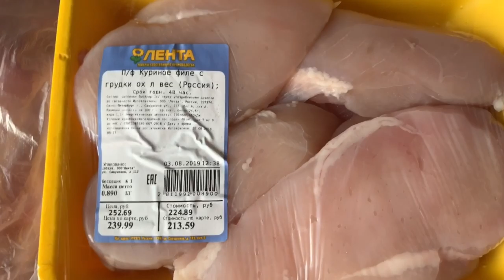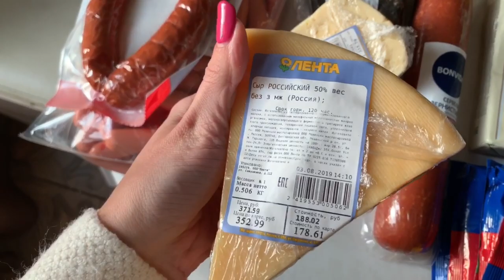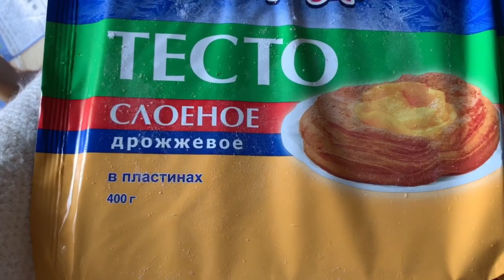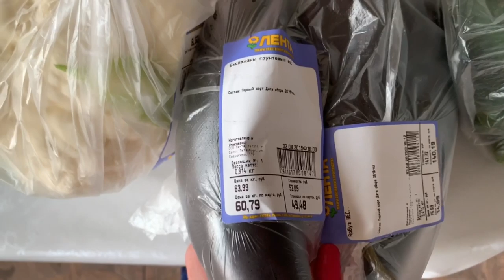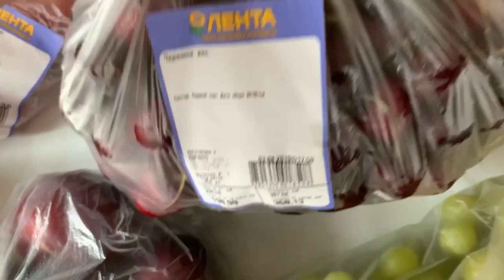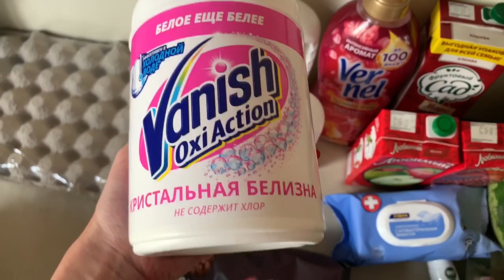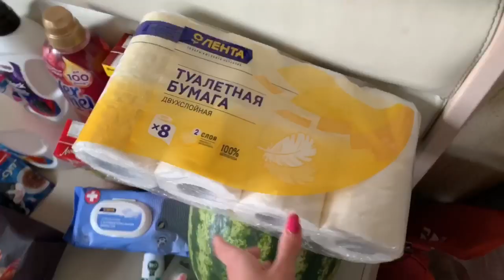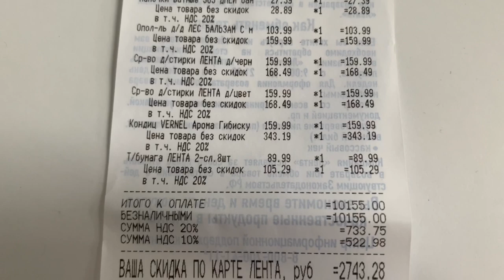ЗАКУПКА ПРОДУКТОВ В ЛЕНТЕ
В этом видео я показываю закупку продуктов и бытовой химии в магазине Лента. На семью из 6 человек. На неделю. На 10 000 р.